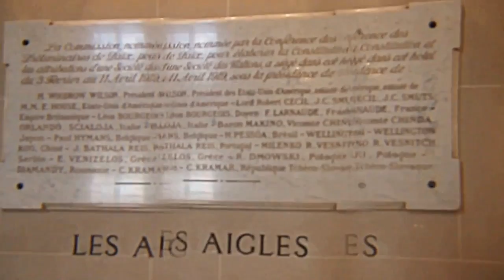Le Crillon vu par Jean-Marc Perfetti artist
La chambre de Marie Antoinette au Crillon